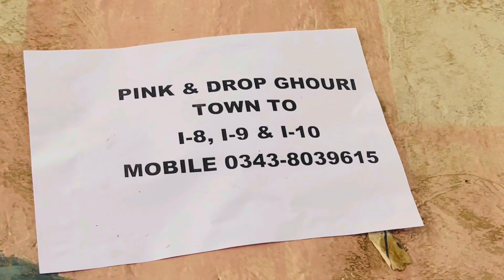Return From islamabad in heavy Rain |POTHWAR TV